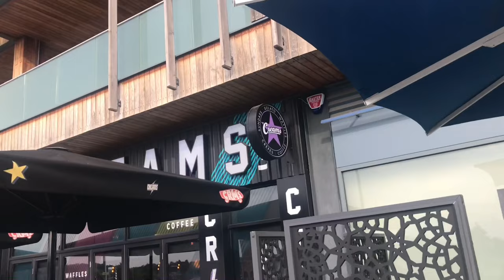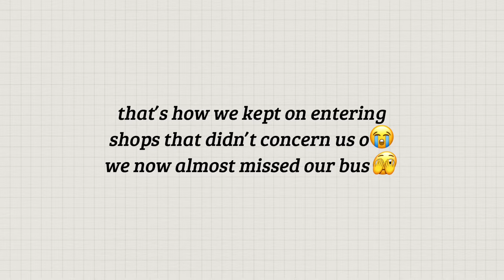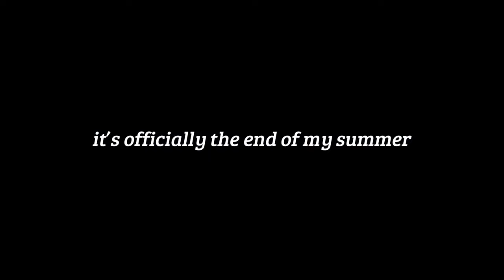summer endings #2☀️🍉| my week with Chimsom!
i loveeeee🤭
do you?

capcut & picsart
phonto (thumbnail)
iphone 7

~sub count~
1185 people with great taste🤍

byeee
xx